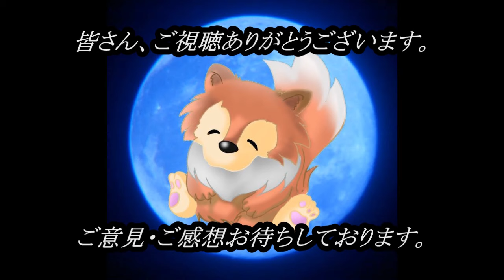朗読のみ！ 【怖い話】 お昼の怪談 7月25日 【怪談,睡眠用,作業用,朗読つめあわせ,オカルト,ホラー,都市伝説】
ほんとにお待たせしました！

ＯＰ              　　00:00

『七不思議』　　　　　00:28～

『男たるもの』　　　　05:04～

『目』　　　　　　　　09:51～

関連リンク
◆ルルナルTwitter